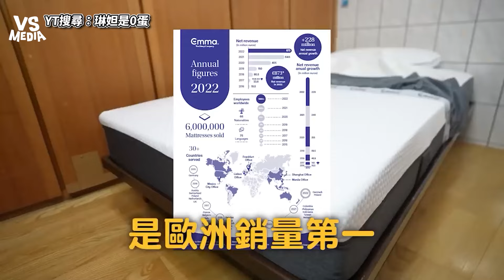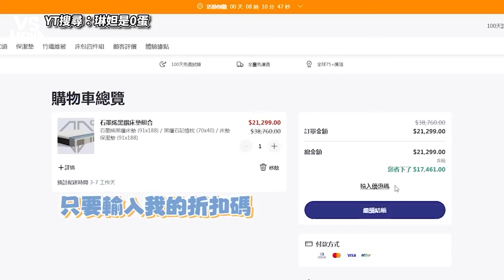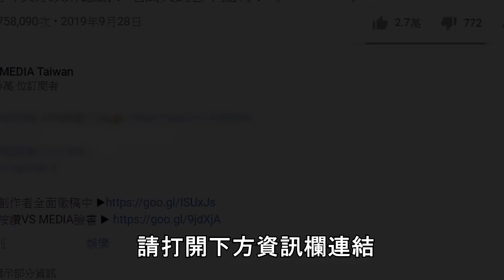警服正妹突襲蕾菈家找違禁品！？意外變成小孩保母互動超暖心！｜VS MEDIAｘ